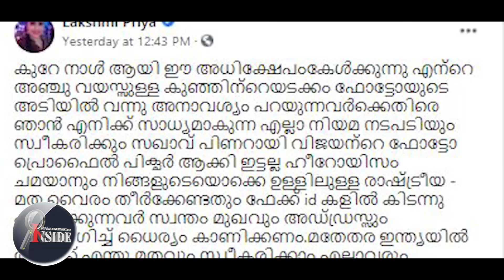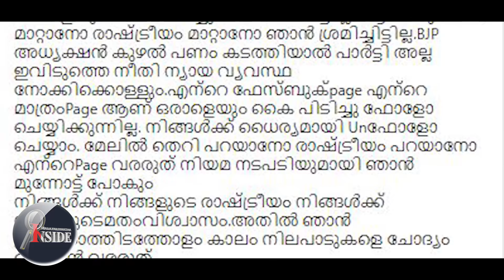Lekshmi Priya നടി ലക്ഷ്മിപ്രിയ മരണമാസ്സായി..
എന്നെ ചാക്കിൽ പൊതിഞ്ഞ്
സിറിയയിൽ ആടു മേയ്ക്കാന്‍
അയച്ചില്ല